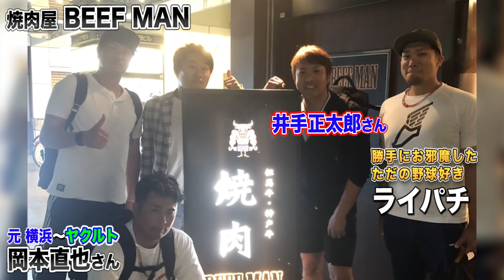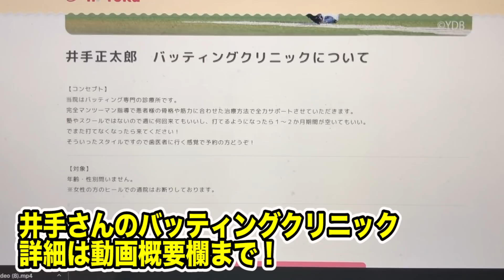プロで15年！井手正太郎さんとバッセン行ったら…打球見えない。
元プロ野球選手 井手正太郎さんの打撃クリニックはこちら〜！